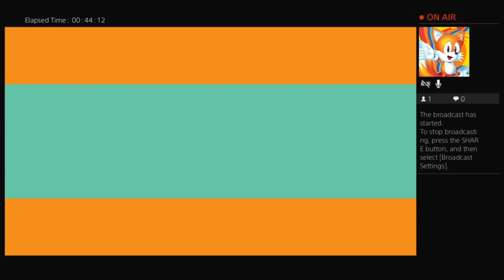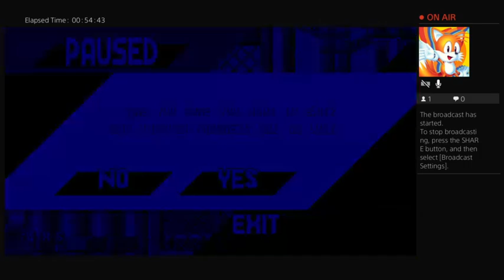First time playing Sonic Mania (part 2-3)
This is a first time blind play-through of Sonic Mania. Expect massive failure moments as I go through the game without much knowledge about the game beforehand. (The broadcast for this stream cut off at certain points. This explains why this part is in multiple parts.)